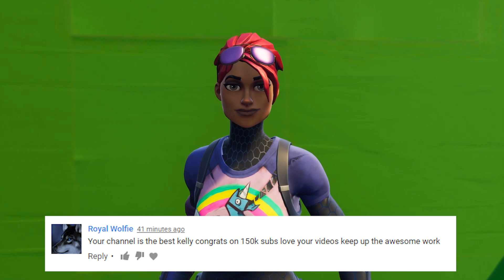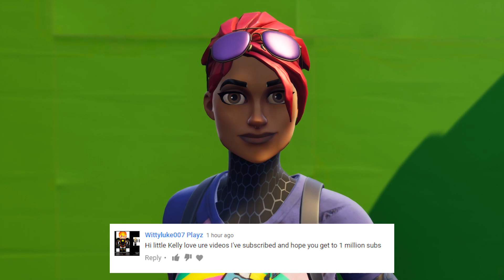LITTLE KELLY'S EX BOYFRIEND VS RAPTOR - Fortnite Short Film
Watch as Little Kelly's Ex Boyfriend takes on raptor.